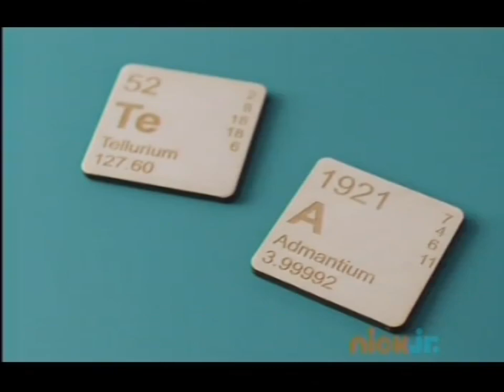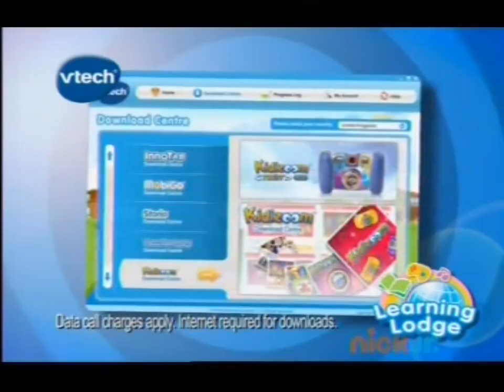Nick Jr. UK - Continuity and Adverts (December 2013)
During Barbie and the Magic of Pegasus

Thanks to my friend @Link0recordable for the rip!